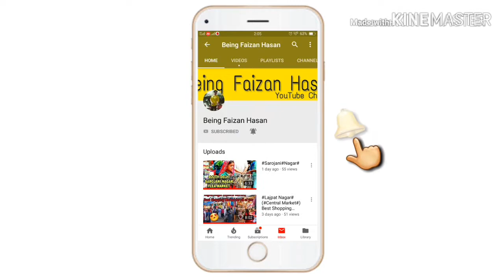GandhiNagarMarket GANDHI NAGAR WHOLESALE MARKET DELHI. Jeans, Shirt & T'shirt Manufacturer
All days of the week except Monday
10:00 AM - 8:00 PM

The biggest market for Readymade Garments across Asia, Gandhi Nagar market in east Delhi is nearly four decades old now.  At this wholesale market, you can find all types of cloth material, readymade or otherwise. Selling fabrics like silk, cotton, and suiting fabrics, the market is marked by endless rows of permanent or makeshift shops on either side.

Thanks a ton for your Love and Support.✌YALA YOLO

TRIPOD I'M USING👇

MIC I'M USING👇